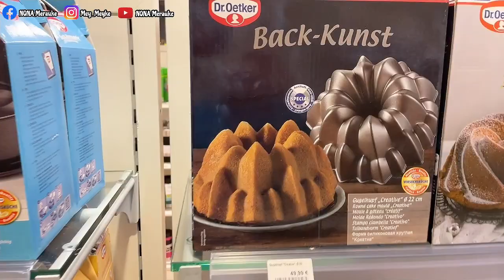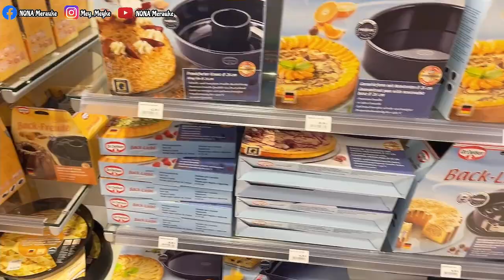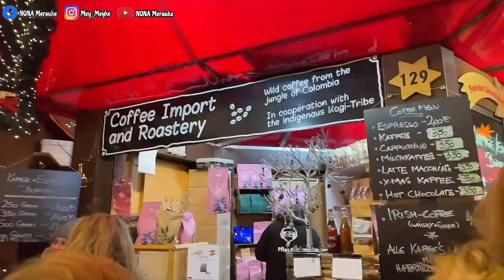nikmati jalan jalan di Christmas Market kota KOLN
hallo kawan kawan salam sehat semua
 salam hangat dari Holland
video pasar natal di kota koln jerman